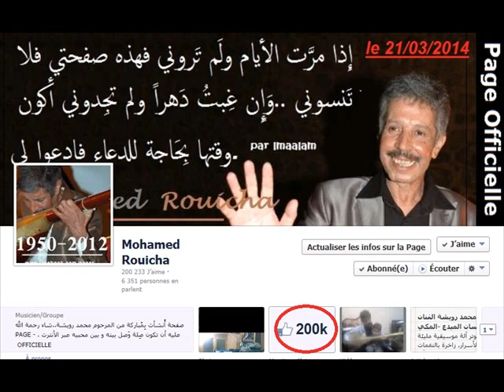Almarhoum Mouhamed ROUICHA " A khouyano Hatin L3ar Nach "